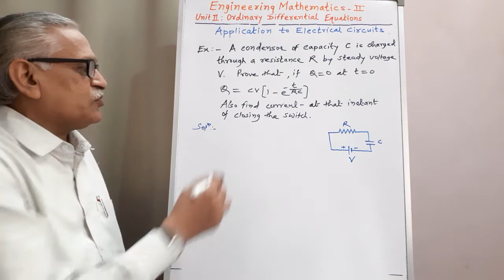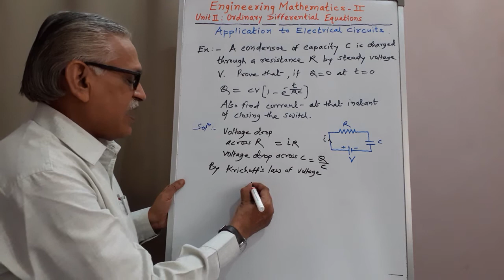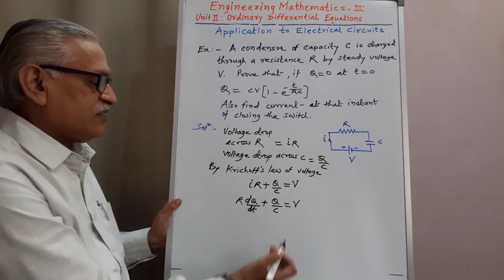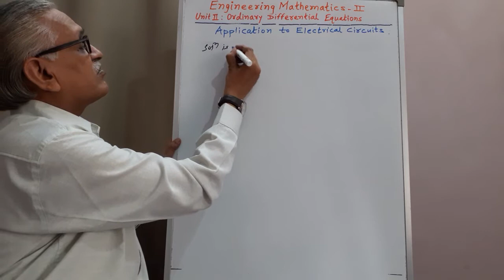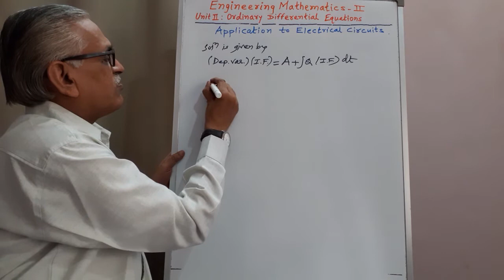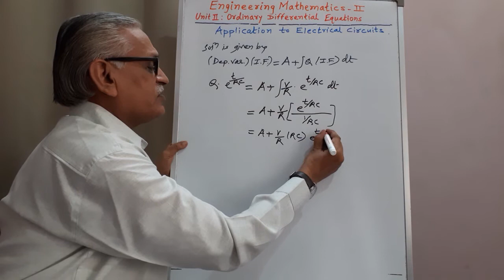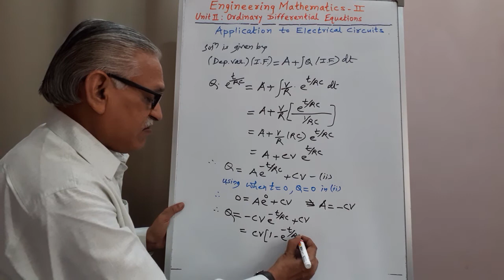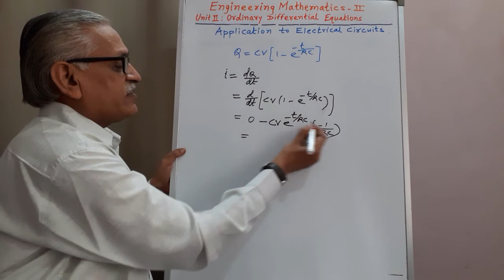Engineering Mathematics II I Unit 2: Ordinary Differential Equations I Application to Electrical ckt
link for complete play list of ordinary differential equations

Engineering Mathematics - II I Unit 2 : Ordinary Differential Equations of First order & First degree and their Applications

link for complete play list of Linear differential equations